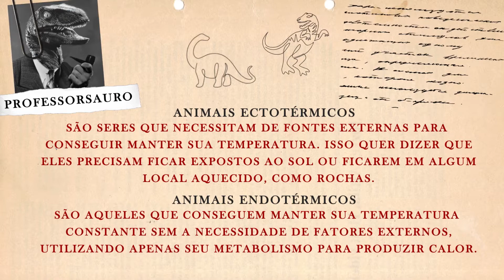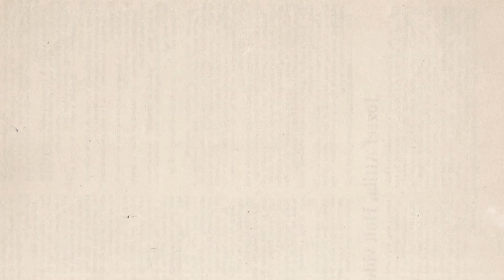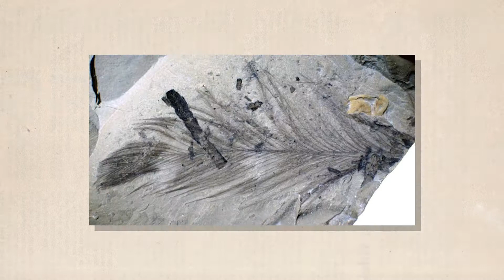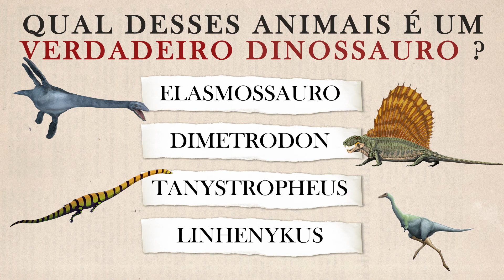OS DINOSSAUROS VIVIAM NOS PÓLOS ?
O que aconteceria se você colocasse um dinossauro no meio da Antártida? Congelaria até a morte? No vídeo de hoje vamos descobrir que os dinos são mesmo impressionantes e podem ter vivido nos pólos, enfrentando o frio congelante e meses da mais absoluta escuridão.

Resposta da Pergunta Jurássica:
Linhenykus era um dinossauro em miniatura com apenas uma garra, que provavelmente foi um parente distante do feroz tiranossauro Rex e é a única criatura conhecida do tipo com apenas um dedo.